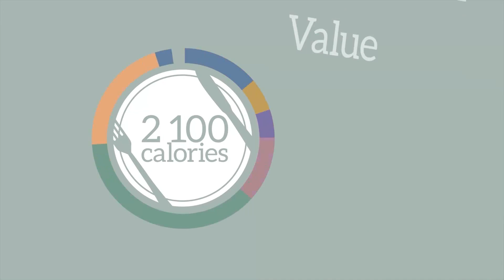Estándares mínimos de Esfera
El Manual Esfera es un conjunto de principios comunes y normas mínimas universales sobre la respuesta humanitaria que goza de reconocimiento internacional. Las normas están diseñadas para ayudarle a dar una respuesta de alta calidad a una situación humanitaria y para mejorar la responsabilidad de los trabajadores humanitarios ante las poblaciones afectadas, ante los donantes y entre ellos mismos. Este vídeo presenta las áreas clave para salvar vidas que aborda el Manual Esfera.

Sphere Minimum Standards

The Sphere Handbook is an internationally recognized set of common principles and universal minimum standards for humanitarian response. The Standards are designed to help you provide a high quality response to a humanitarian situation and to improve the accountability of humanitarian workers to affected populations, to donors and to each other. This video introduces the key life-saving areas addressed by The Sphere Handbook.